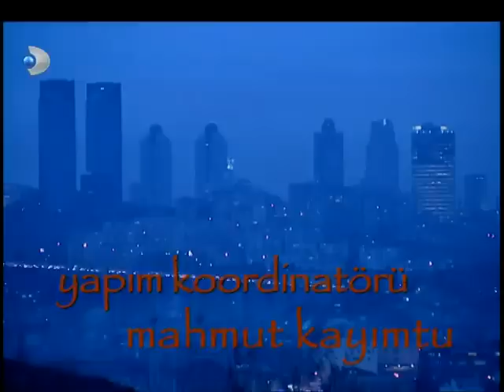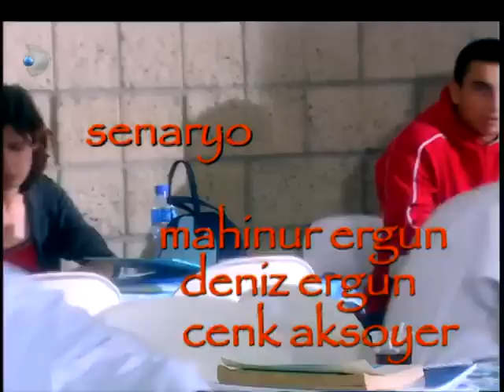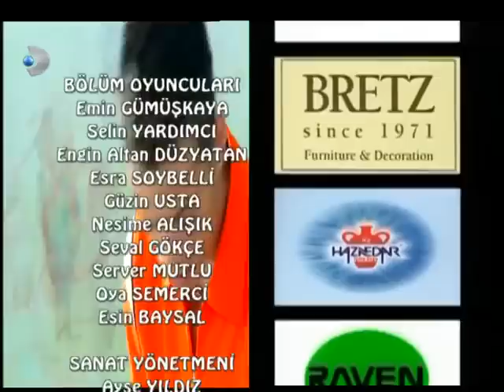Kampüsistan 31 Bölüm